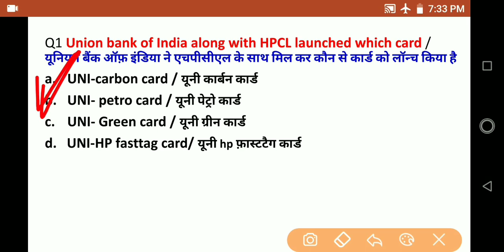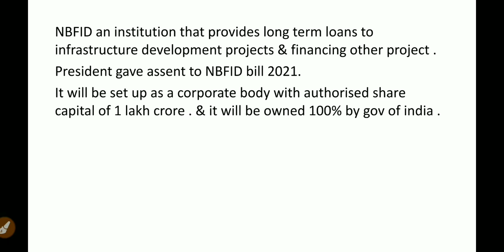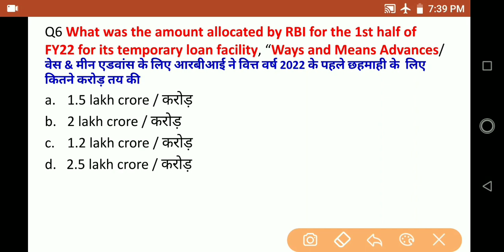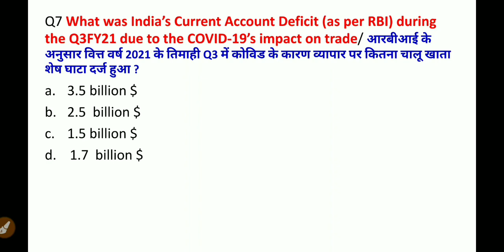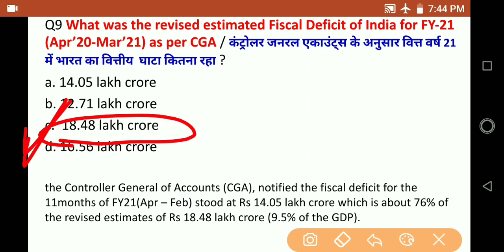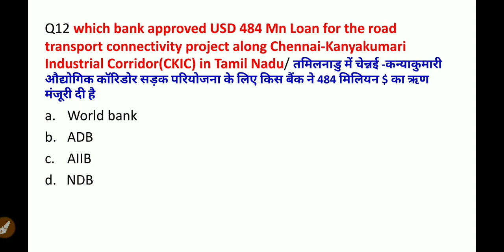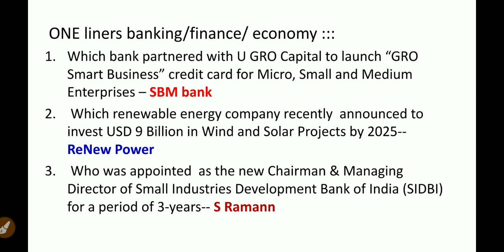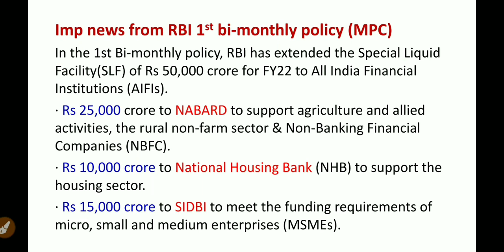Sbi po 2021 banking awareness|Banking awareness april 2021|Sbi clerk 2021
Hello friends,
for pdf --

Tubeaffairs
Education/exam

in this video i have covered important questions from banking awareness from the month of April 2021 . "Tubeaffairs " the video is important for upcoming banking exams like
sbi po 2021 ,sbi clerk 2021 ,rbi assistant, ibps po, ibps rrb po 2021,ibps rrb assistant 2021,ibps rrb 2021 ,ibps rrb assistant and also for other examination like ssc banking railways
 topics covered under video of Tubeaffairs

In this video i covered important topics from/for --:::

1. April 2021 banking awareness
2. Banking awareness for sbi po 2021
3. Banking awareness April 2021
4. Banking awareness quiz
5. Most important banking Questions
6. April banking current affairs 2021
7. current affairs april 2021
8.  April 2021 banking
9. Banking awareness in hindi
10. banking awareness in english
11. current financial awareness
12. financial awareness from April 2021
13. banking awareness for sbi
14. current affairs 2021
15. Current banking and finacial awareness
16. banking current affairs 2021
17. Banking awareness for rbi assistant 2021